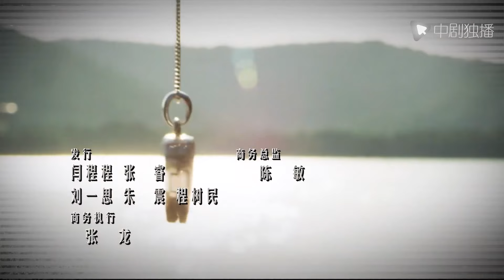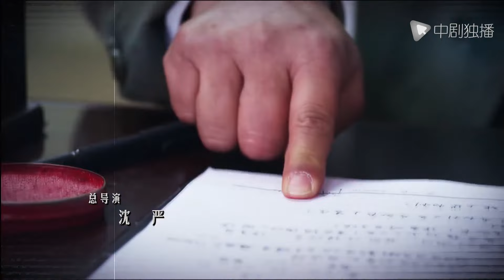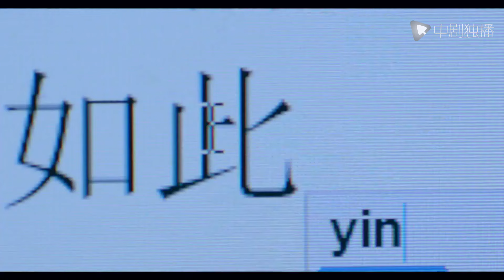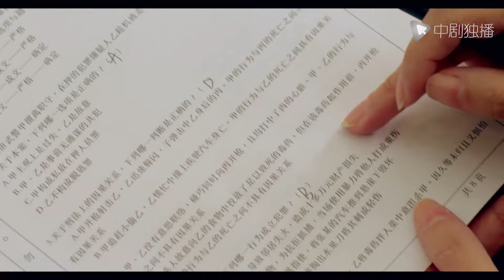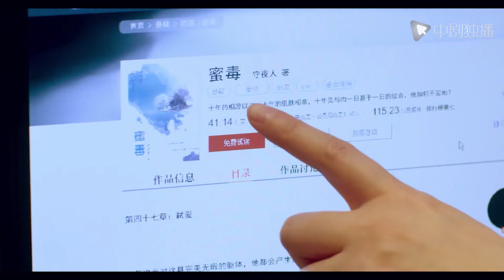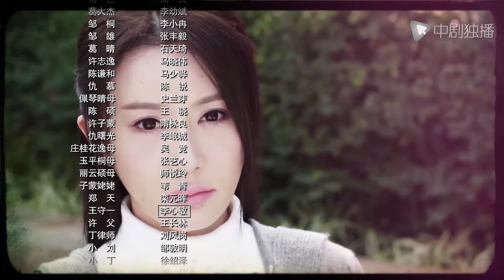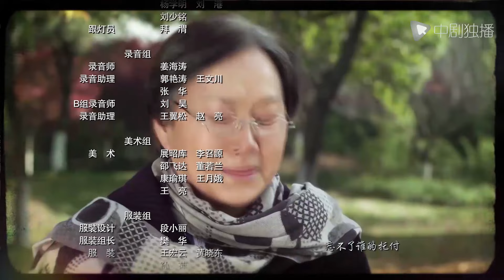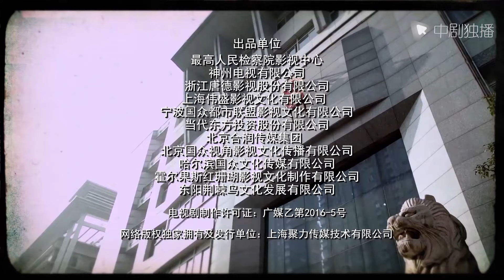因法之名 第5集（李小冉、李幼斌、王骁、荣梓杉 领衔主演）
► 剧情介绍
该剧讲述了市检察院公诉处长邹雄、市公安局刑侦支队长葛大杰、公安干警陈谦和与检察官邹桐、公安干警仇曙光、律师陈硕等两代法律工作者侦办、纠正一起历时17年冤错案件的故事